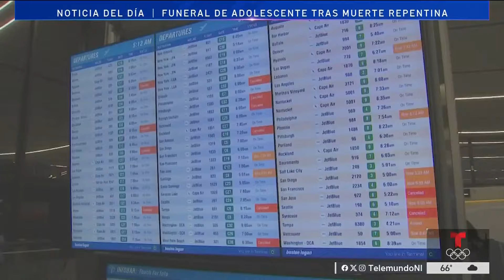Cientos de vuelos cancelados y con retrasos en Boston debido al mal tiempo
375 vuelos retrasados y 171 vuelos cancelados en el aeropuerto Logan de Boston es la razón por la que muchos tendrán que dormir en el aeropuerto esta noche.